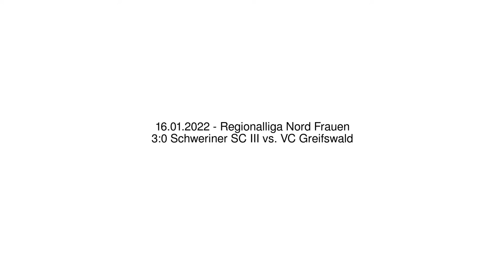3:0 Schweriner SC III vs. VC Greifswald - 16.01.2022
Volleyball Regionalliga Nord Frauen - 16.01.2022

3:0 Schweriner SC III vs. VC Greifswald